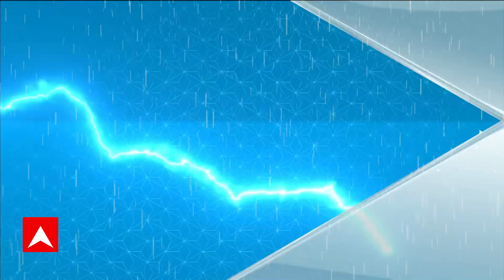Delhi Flood Updates: देखिए 'जल अटैक' की 50 तस्वीरें फटाफट अंदाज में | The Inside Story